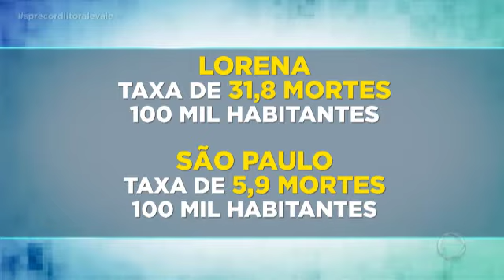VIOLÊNCIA: 6 CIDADES NO TOPO DO RANKING_SP RECORD_30/04/2018